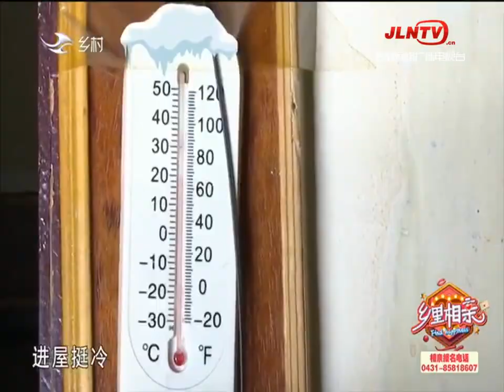乡里相亲 20210219：王大姐因酒离婚，对“喝酒”有想法